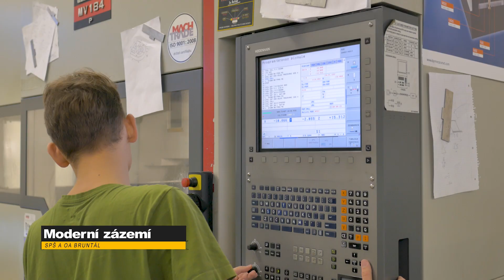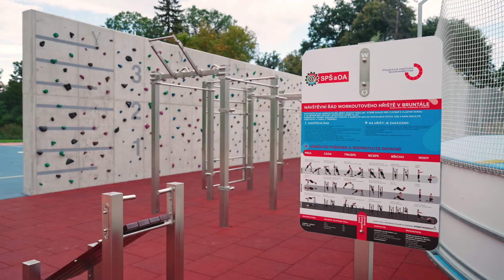Promo SPSaOA Bruntál 2022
Střední průmyslová škola a Obchodní akademie Bruntál se představuje v novém promo videu pro rok 2022.